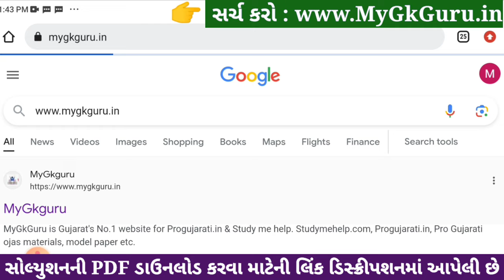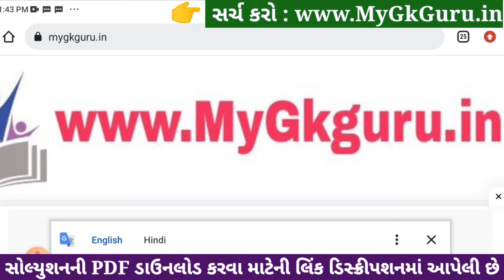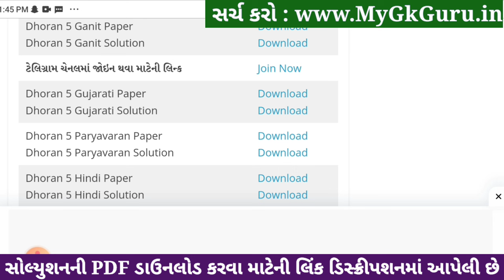std 5 paryavaran ekam kasoti solution december 2023, dhoran 5 paryavaran ekam kasoti december 2023